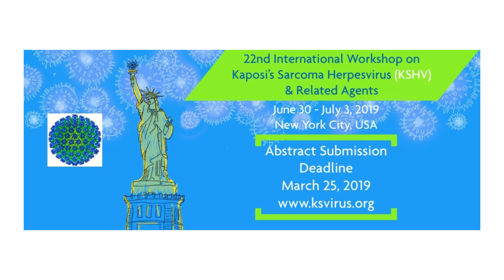Professor Profile: Dr. Cesarman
We invite you to watch this short video about Dr. Ethel Cesarman's background and research interest in Kaposi's sarcoma herpesvirus (KSHV), and her leadership as Co-Chair of the upcoming 22nd International Workshop on Kaposi's Sarcoma Herpesvirus and Related Agents (ksvirus.org), which is Sponsored by WCM's Department of Pathology and Laboratory Medicine.

Please enjoy the video and peruse our to learn more.